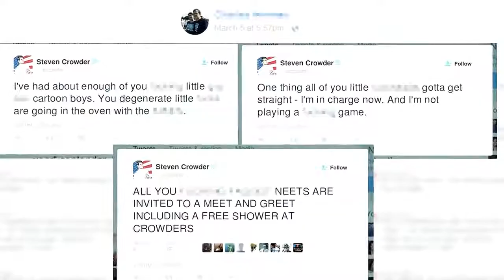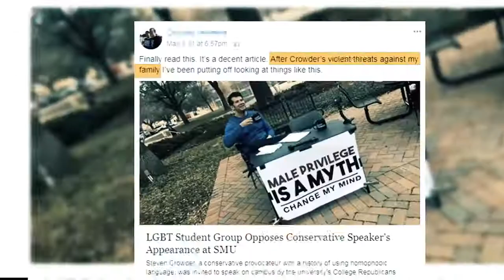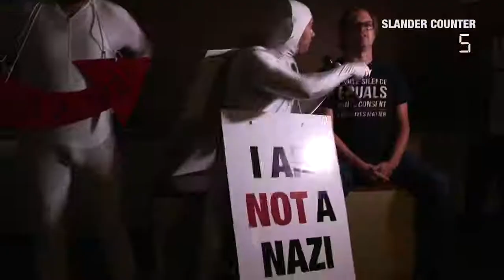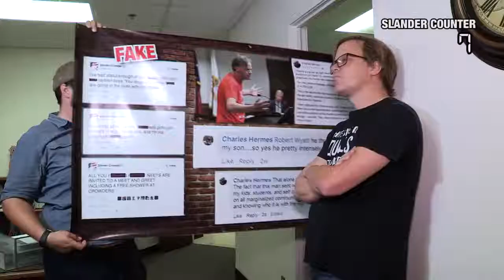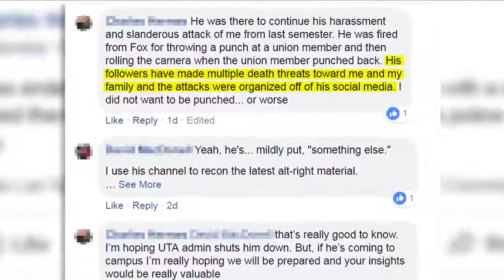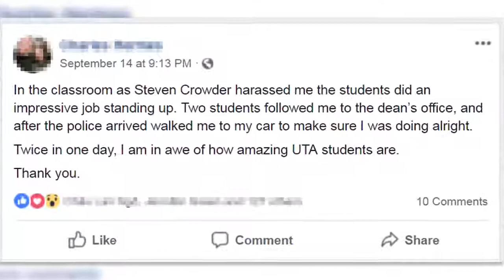CROWDER CONFRONTS Slandering SJW PROFESSOR! Louder With Crowder